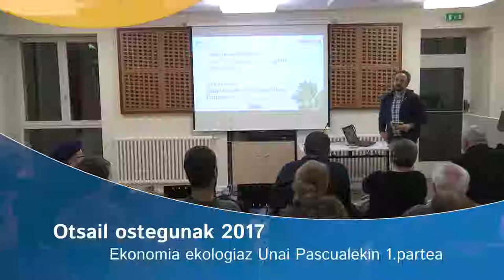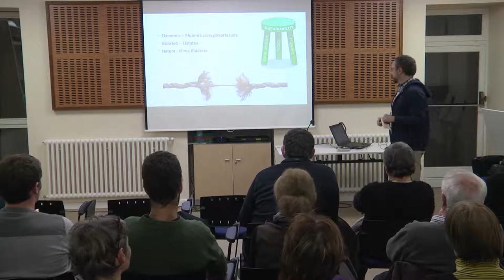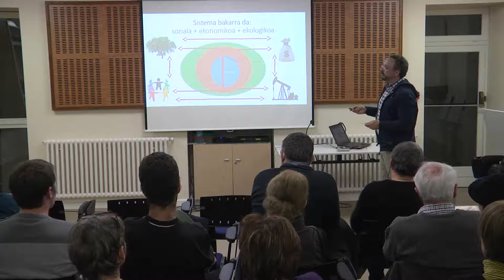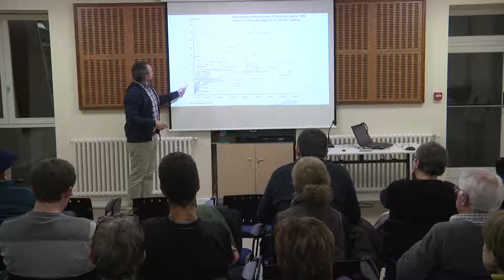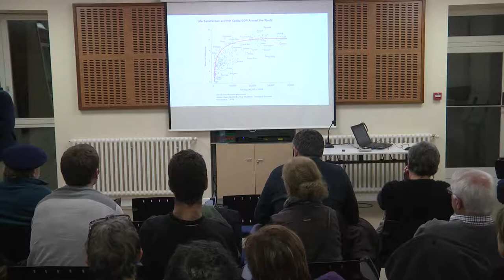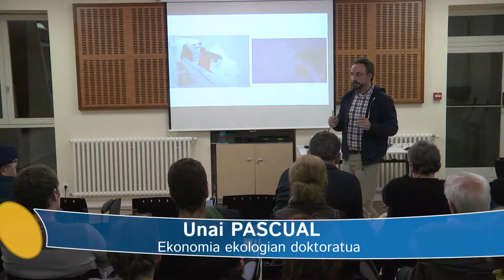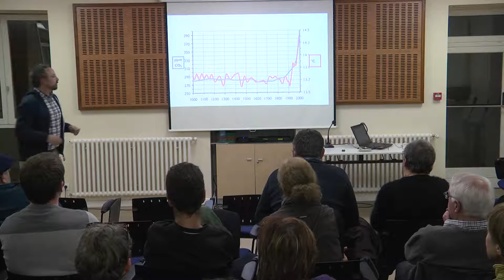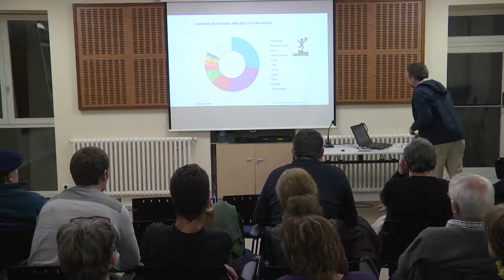2017ko Otsail ostegunak : Unai Pascual ekonomia ekologikoaz ; justiziazko transizio baterako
Unai Pascual Ekonomia Ekologikoan Doktorea dugu (2002). Basque Centre for Climate Change (BC3) ikerketa zentroan egiten du lan “Ikerbasque Professor” bezala. Aitzinetik, 15 urtez Erresuma Batuan egin du lan ekonomia ekologikoaren inguruan zientzilari eta irakasle bezela (York, Manchester eta Cambridge-eko unibertsitateetan, azken honetan 10 urtez). Bere ikerketaz aparte, EHko hainbat herri ekimenekin bat egiten du eta hainbat egunkari, irrati eta telebistetan iritzi emailea da. Hona nolako angelutik landuko daukun gai konplexu hau  :
Krisi ekonomikoa eta ekologikoa puska bereko bi aldeak dira, kutx eta pila. Eremu globalean geopolitikak badu zerikusirik bi aldeetako krisi sistemikoan, eta eremu lokalean “jasangarritasun” hitza erosoegia bilakatu ez ote zaigun galdetu beharko genioke gure buruari, ez ote giren gure buruaren merke-merke lokarrarazten ari. Ekonomiaren semantika iraultzeko mementoa dela aldarrikatu beharra ez ahal dugu? Honetarako ekologiatik badugu zer ikasi erabiltzen ditugun hitzak eta kontzeptuen ondorioak zeintzuk diren ulertzeko (adib. “hazkunde ekonomikoa”, “ongizatea”). “Ingurumen justizia” gure eguneroko hiztegian txertatzen ikasi beharra dugu mundu berri bati buruz egin behar dugun transizioaren bidea ekologikoki justua izan dadin. Eta ez bakarrik ekologikoki...